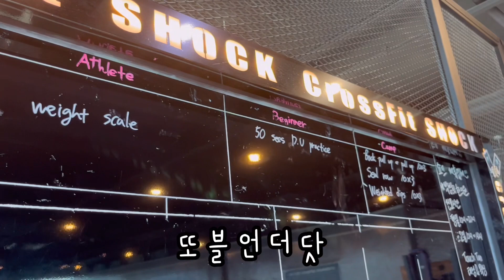휴무에도 크로스핏은 간다 !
크로스핏 하고 한식뷔페 가서 밥먹고 탕후루도 먹었다욥
아주아주 평범쓰한 잡다희의 하루를 담아보았습다욥